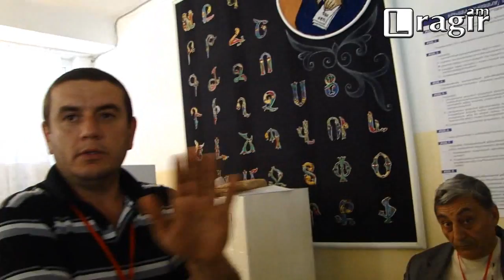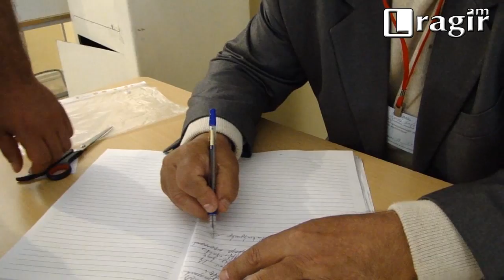Մտել եմ դեղ եմ խմել դուրս եմ եկել՝ պատմություն եք սարքում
Աշոտ Խաչատրյանը ահազանգեց, որ 8/08 ընտրատեղամասում Մանուկյան Մեսրոպ Գևորգի անուն ազգանունով անձը ՀՀԿ-ի 85 րդ համարն է ներկայացնում, սակայն  8/08 , 8/09 ընտրատեղամասեր է ներկայացել, որպես  որպես վստհաված անձ  և խանգարում է դիտորդների և լրագրողների աշխատանքին, Ճնշումներ է  գործադրում նրանց վրա:
Այս նույն անձը բազմիցս եղել է ընտրատարածքում և անվայելուչ պահվածք է դրսևորել:
Այս մաիսն քաղաքացի դիտորդ Ռուզաննա Գրիգորյանը բարձրաձայնել է և ստիպել, որպեսզի գրանցամատյանում արձանագրվի: Մեսրոպ Մանուկյանը պարզաբանում է.   «ընտրատեղամաս եմ մտել դեղ խմեմ դուրս գամ,  ինչի ե՞ք պատմություն սարքում»:
Ռուզաննա Գրիգորյանի տեսախցիկի լիցքավորման  սարքի գողության փաստի առնչությամբ ոստիկանության ներկայացուցչից  տեղեկացանք, որ հարուցվել է քրեական գործ:
Մանրամասները տեսանյութում:
Թեհմինե Ենոքյան